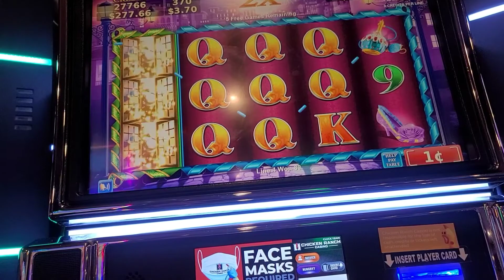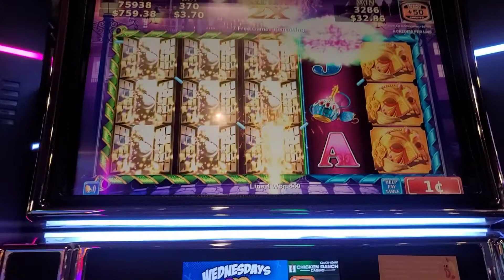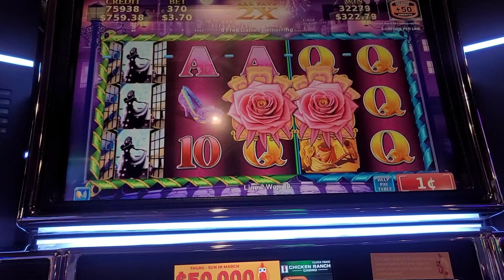BIG BIG WINS!!! MAX BET!!! 🎉🎉🎉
I'm living in Reno... want to share some of my slot play and bonuses with everybody!